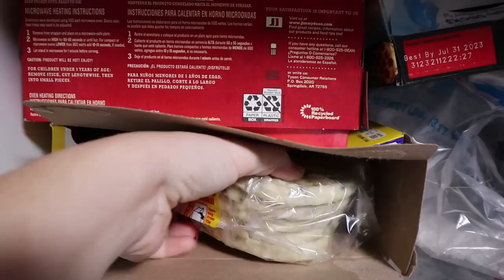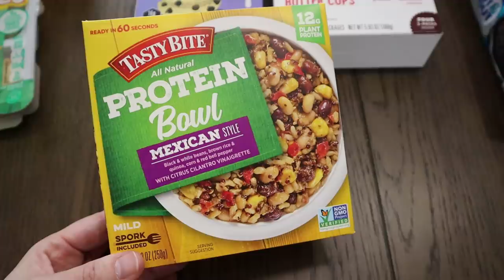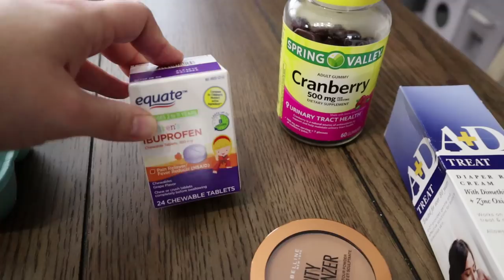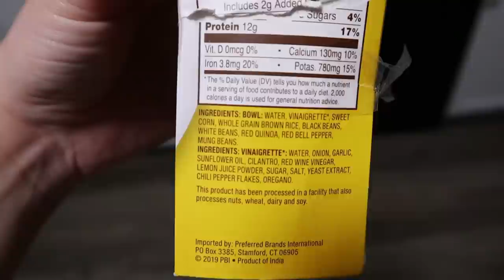Walmart Grocery Haul & Shopping | EASY Crockpot Dinner Recipe | Productive Mom Motivation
Code: Courtney8off（lasting for 3 months and apply for all products)

NEW HERE?
Welcome to our family! I wanted to create a space where I could share my story as a young mom! We our a family of four, soon to be five! Courtney (29), Josh (28), Liam (6),  Bryce (3) and Myles (1)!! On our channel you will find family vlogs, mommy-related videos, hauls and much more! YouTube has become such an amazing creative outlet for me, as a young mama, and I thank you all for allowing me to do this! Love you guys!